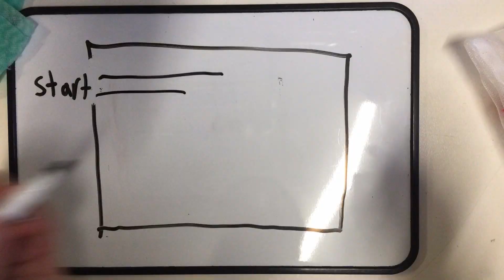Warradale OSHC 17th Jul 2023 Maze Mana